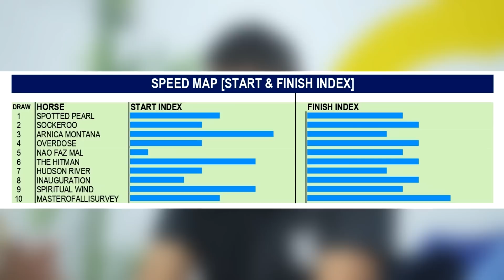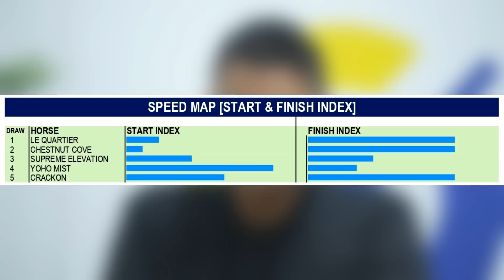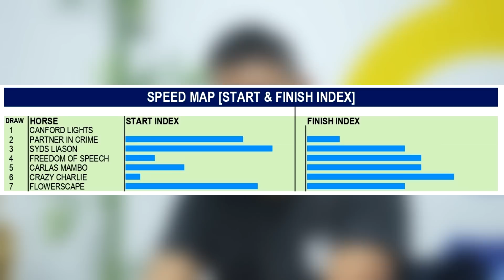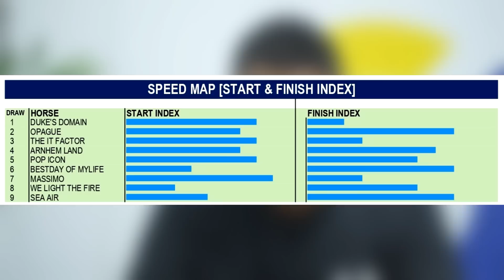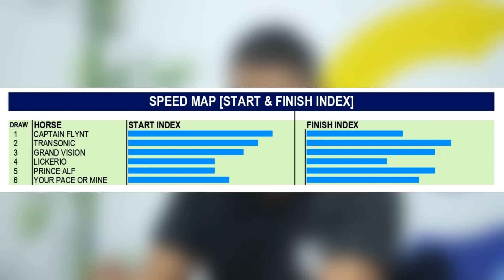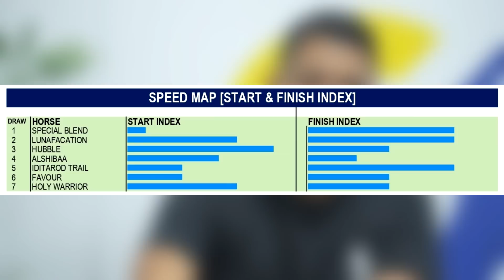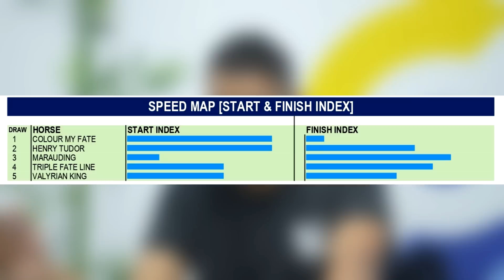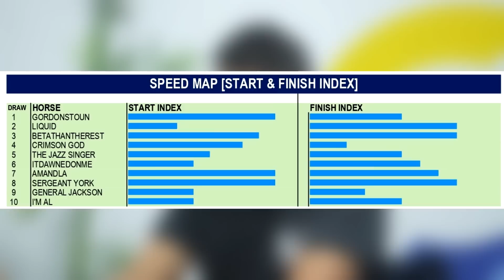KI POU ZWE 17th Meeting | Spiritual Wind, Crazy Charlie & Special Blend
0:00 Introduction
0:55 Race 1 | Spiritual Wind, Arnica Montana & Sockeroo
5:56 Race 2 | Le Quartier, Yoho Mist, Chestnut Cove
10:33 Race 3 | Crazy Charlie, Freedom Of Speech, Carlas Mambo
14:42 Race 4 | Pop Icon, Massimo, Arnhem Land
20:49 Race 5 | Transonic, Your Pace Or Mine, Captain Flynt
24:40 Race 6 | Special Blend, Lunafacation, Hubble
29:45 Race 7 | Henry Tudor, Marauding, Colour My Fate
33:04 Race 8 | Betathantherest, Sergeant York
36:54 Ki Pou Zwe | Spiritual Wind, Crazy Charlie, Special Blend